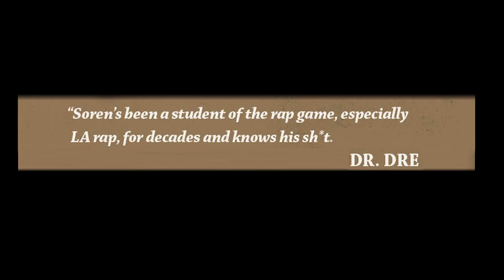Grandwizzard Theodore on Putting Fantastic Five Together & Inventing Needle Drop Before the Scratch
GrandwizzardTheodore stops by UniqueAccessEnt to discuss putting the Fantastic Five together. The New Yorker also tells SorenBaker about inventing the needle drop before inventing the scratch. Let us know what you think.